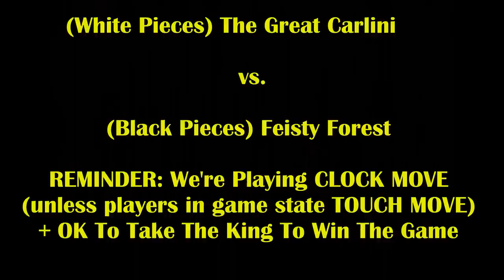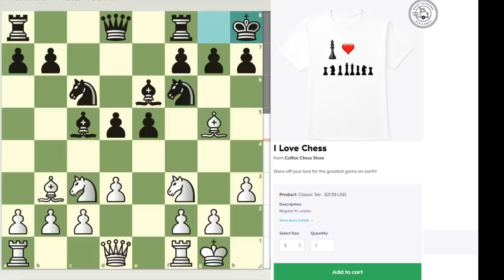10 Year Old Prodigy Lures Trash Talker Into Sneaky Trap! Feisty Forest vs The Great Carlini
Will you see what Feisty Forest is up to???